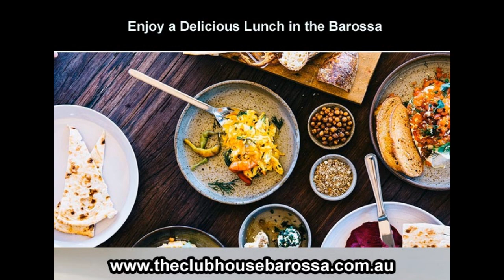Enjoy Lunch in Tanunda - Tanunda Accommodation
Indulge in a delectable lunch in the heart of the Barossa Valley! Tanunda boasts some of the best restaurants in the region, perfect for a relaxing midday break. Save the finest local produce and award-winning wines while taking in the stunning vineyard views and having lunch in the Barossa. Whether you're seeking a casual cafe or a gourmet dining experience, Tanunda has it all. Escape the hustle and bustle of city life and immerse yourself in the Barossa's culinary delights. Book your lunch today as well as discover why this region is renowned for its world-class cuisine. Click here to book a table for lunch in Tanunda.

If you need a reservation for Barossa lunch, visit this